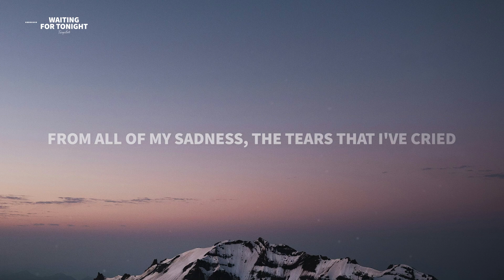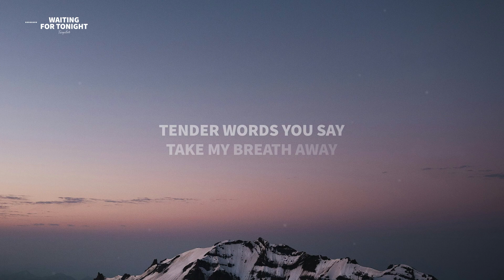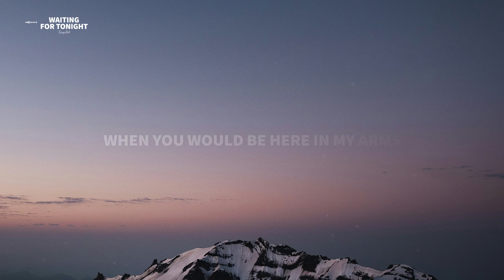TWOPILOTS - Waiting For Tonight (Lyrics)